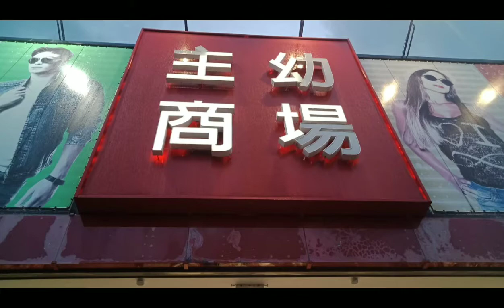WINDOW SHOPPING ONLY,NO BUDGET TO BUY!/ 僅限櫥窗購物，沒有預算購買！Luzmar Rollo Vlog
Luzmar Rollo Vlog
THANK YOU SO MUCH TO ALL FOR SUPPORTING MY CHANNEL,LOVE YOU MGA LALABZ..
KEEPSAFE AND GODBLESS ALL...